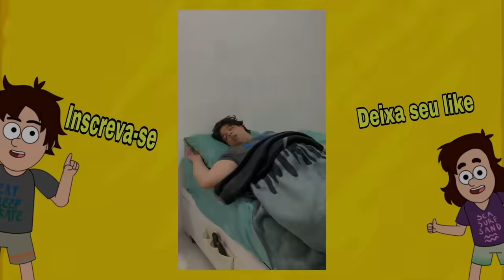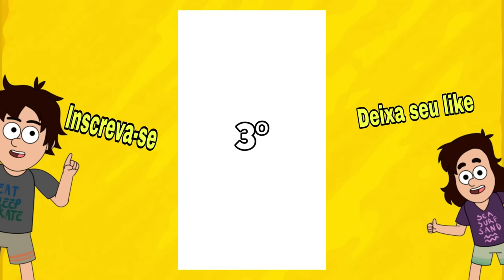MEIA HORA DOS MELHORES VÍDEOS (TUTU SANGOME TV) - TENTE NÃO RIR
Tente não rir com os melhores vídeos do canal Tutu Sangome TV rsrs